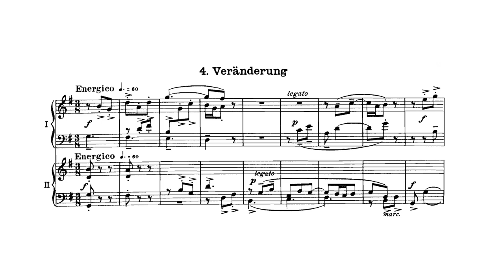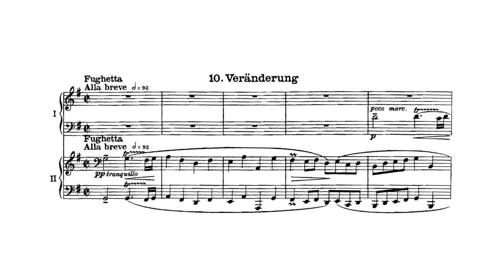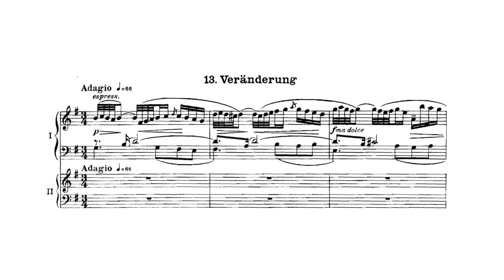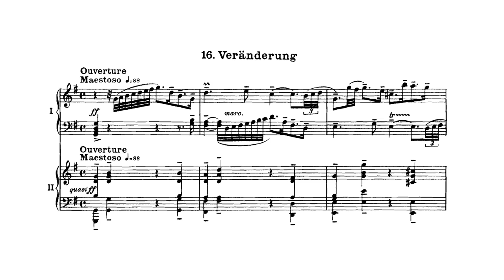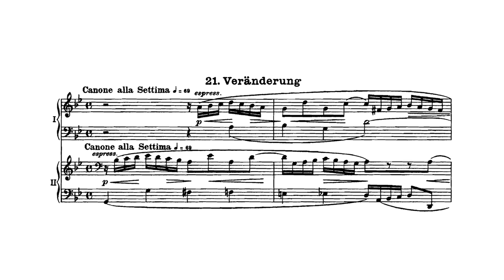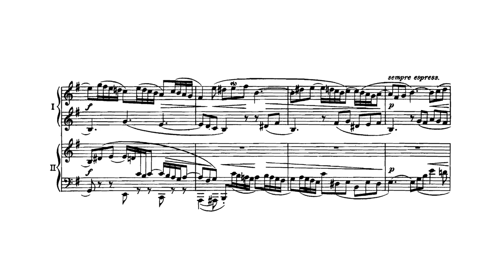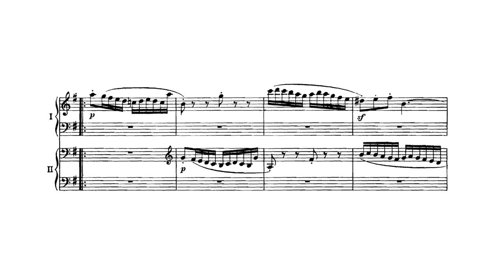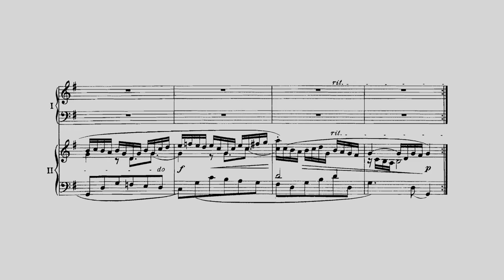Bach/Rheinberger+Reger - BWV 988, Goldberg Variations arr. for 2 pianos w/ score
Johann Sebastian Bach's famous Goldberg Variations, arranged for 2 pianos by J.G. Rheinberger
Arrangement revised by Max Reger

Performers : Gerard Fallour, Stephen Paulello (J. S. Bach: Variations Goldberg)

00:00:00 - Aria
00:03:44 - Variation 1
00:05:29 - Variation 2
00:06:42 - Variation 3
00:08:27 - Variation 4
00:09:25 - Variation 5
00:10:48 - Variation 6
00:11:54 - Variation 7
00:13:41 - Variation 8
00:15:16 - Variation 9
00:17:02 - Variation 10
00:18:26 - Variation 11
00:20:07 - Variation 12
00:22:45 - Variation 13
00:28:18 - Variation 14
00:30:25 - Variation 15
00:33:57 - Variation 16
00:36:42 - Variation 17
00:38:37 - Variation 18
00:39:59 - Variation 19
00:41:23 - Variation 20
00:43:12 - Variation 21
00:45:19 - Variation 22
00:46:40 - Variation 23
00:48:43 - Variation 24
00:51:14 - Variation 25
00:58:24 - Variation 26
01:00:20 - Variation 27
01:01:48 - Variation 28
01:03:38 - Variation 29
01:05:35 - Variation 30 - Quodlibet
01:07:47 - Aria da Capo